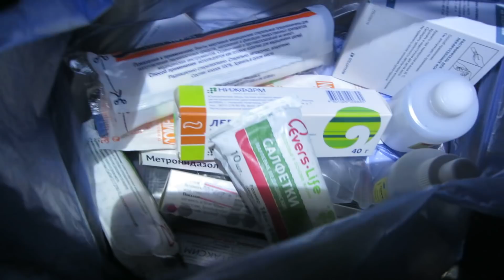Тайна уснула после всех процедур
Всем здравствуйте.Небольшой монолог.Тайну вылечу не переживайте.